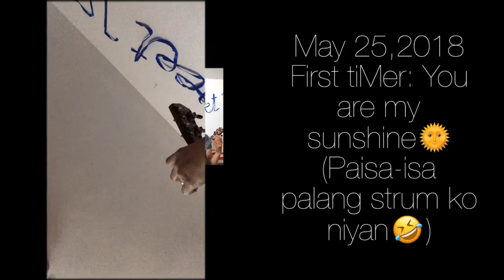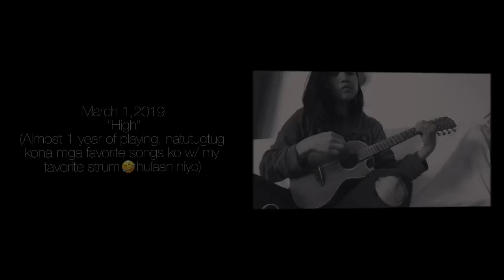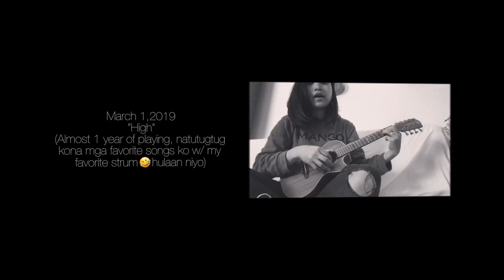MY UKULELE STORY